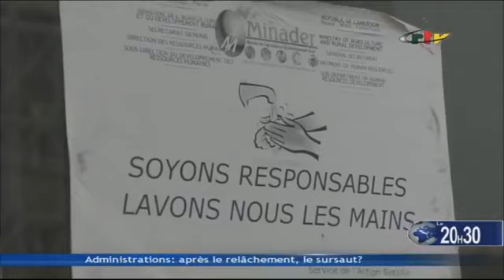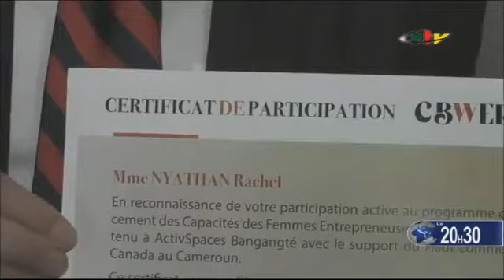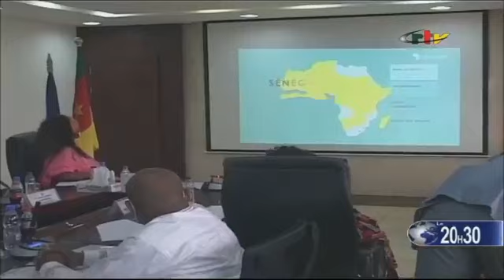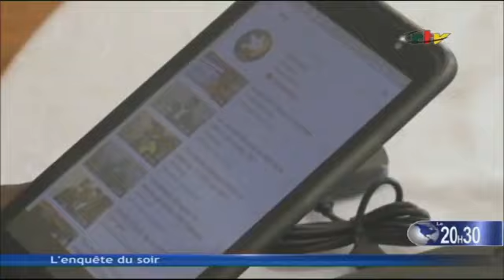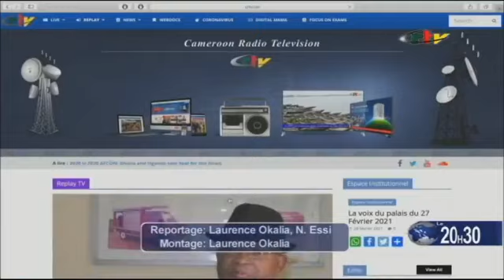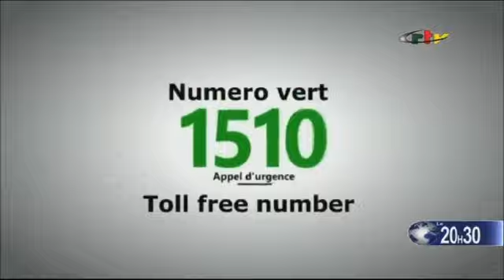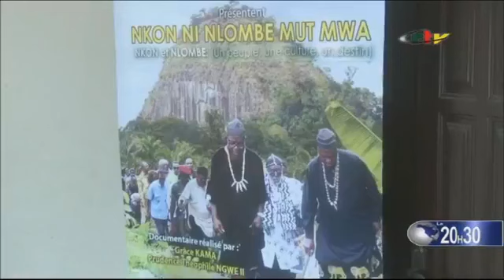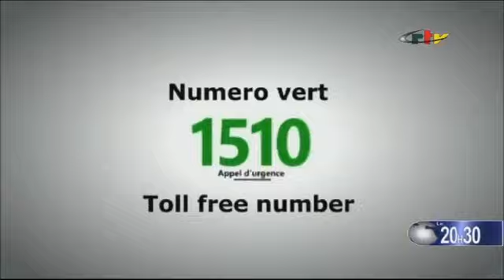Le Journal de 20h30, Crtv - Tuesday 02 Mars 2021